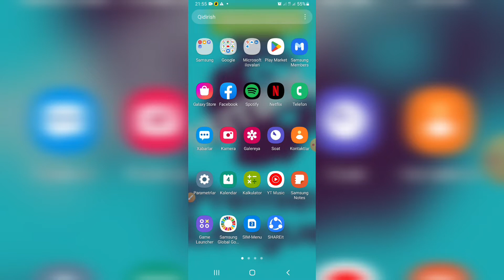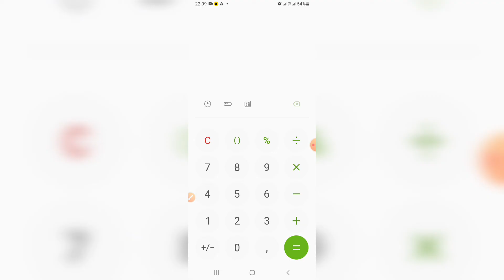SUPEEEER kontrakt qancha bo‘ladi? Super kontrakt narxlari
Ushbu videoda super kontrakt narxlari taxminan qancha bo‘lishini bilib olish mumkin.

Yana ham ko‘proq ma‘lumot bizning telegram kanalimiz ishga tushdi, shu yerda 👇

Super kontrakt haqida aniq ma‘lumotlarni telegram kanalimizga joyladik